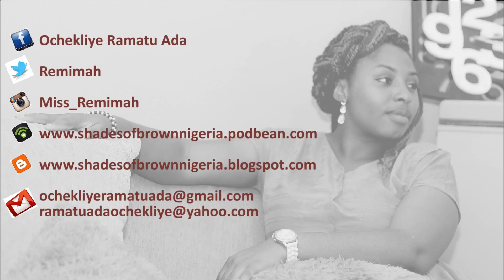Desperate Measures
A tale of what happens when you make decisions out of desperation.

YouTube: Shades of Us Africa
Podcast: Shades of Us